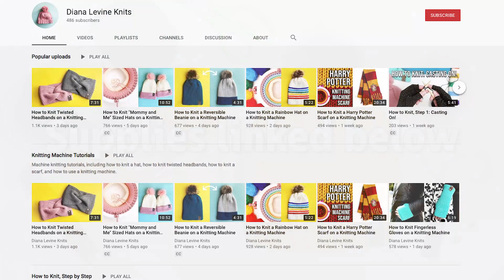How to Knit a Chunky Hat (Quick and Easy Knitting Pattern)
This video shows, step by step, how to knit a hat. This is a great project for beginners, who are ready to move to the next step of knitting in the round after learning to knit flat pieces. The hats are knit in the round, using circular knitting needles, and then we move to double pointed needles in order to decrease the stitches at the top of the hat. We finish with a pom pom and a knitting tag.

I knit this hat using chunky yarn, which makes it a quick and easy knitting pattern. It uses less than one skein of Bernat "Softee Chunky" yarn.

I will share every step of the process, from casting on using the Long Tail Cast On method, to working in ribbing (k1, p1) for the brim, stockinette stitch for the main part of the hat, and decreasing stitches to finish the top. However, if you are new to knitting and need a closer look at any one of these steps, please reference my How to Knit series videos below:

This video is for beginners, and is part of my "How to Knit" series:

If you knit this project, please share your work with me! Use hashtag louisandserenabeanie

Supplies:
Size 13US Circular Knitting Needles (16")
Size 13US double pointed needles
"Softee Chunky" Yarn, Glowing Gold
"Softee Chunky" Yarn, Teal Waves
Darning needle
Stitch markers
Pom Poms
Fingerless Gloves (fashion, not therapeutic)
Knitting Tags